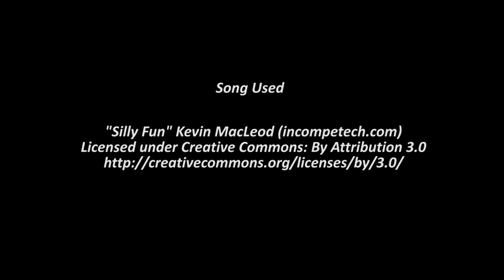Live Shiny Gastly on Pokemon X! + Evolution!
Soooo this happened. As I am re-watching this video I worry that I am slightly crazy when I get Pokemon while I should be sleeping. (Woke up Mr.Pineco and everything!)
One more Ghost type to get.

Come join me on twitch!